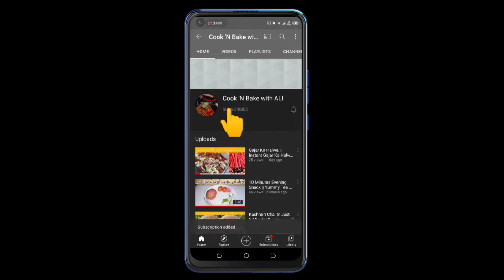Easy Recipe of Chicken Lasagna with Homemade Sheet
Assalamualaikum

Yeh rahi Meri Lasagna ki recipe

Umeed krta hon apko pasand ai. hogi

Bye

Allah Hafiz